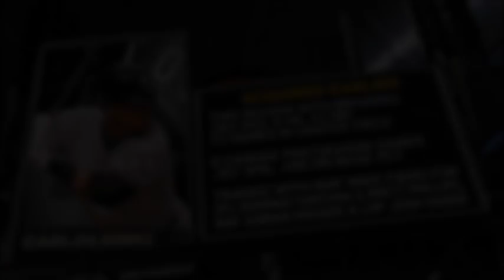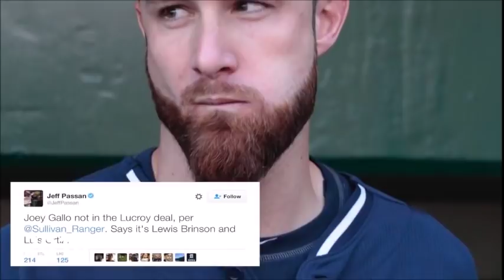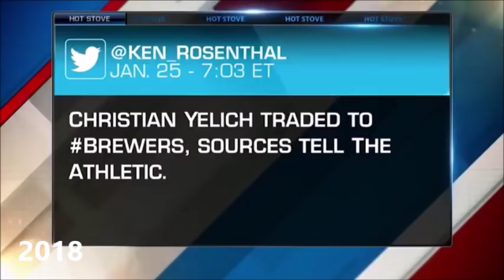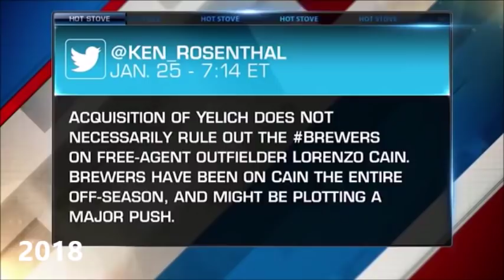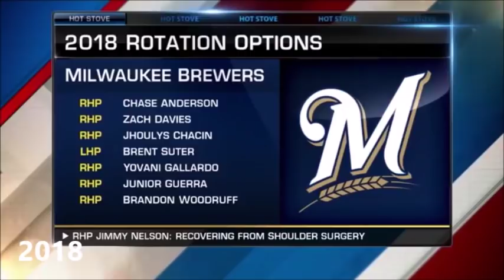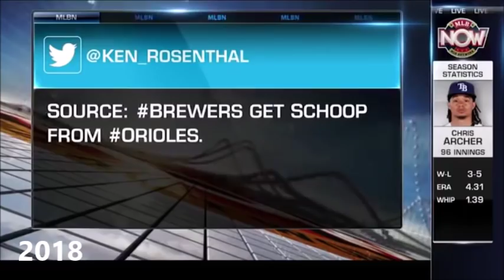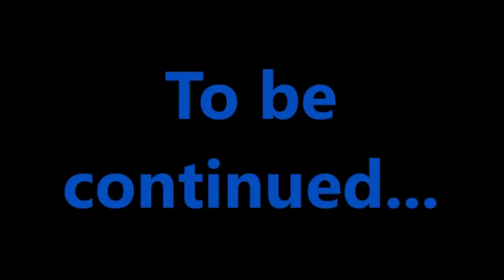The Rebuild of the Milwaukee Brewers (2014 - 2018)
GO BREWERS!!!